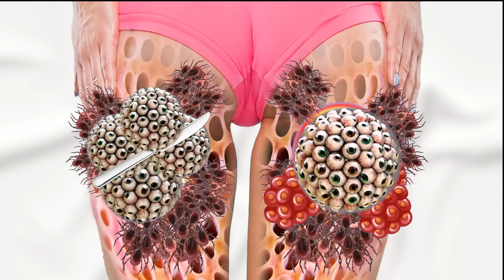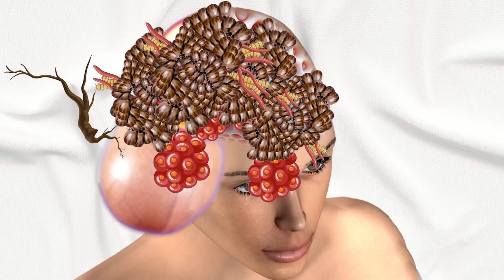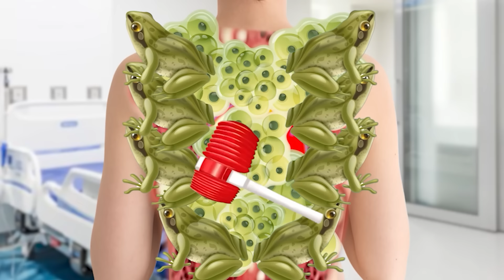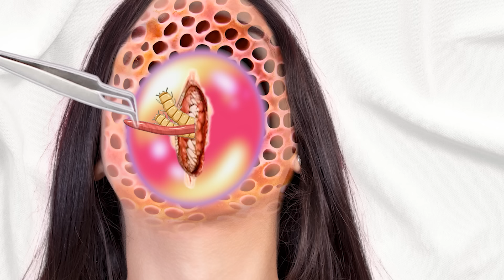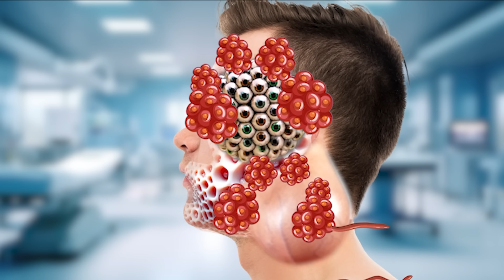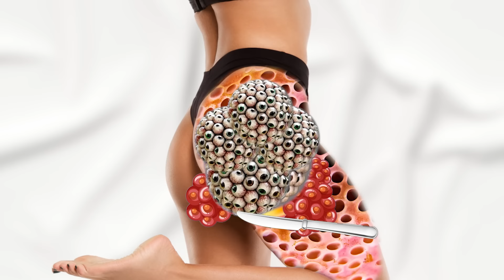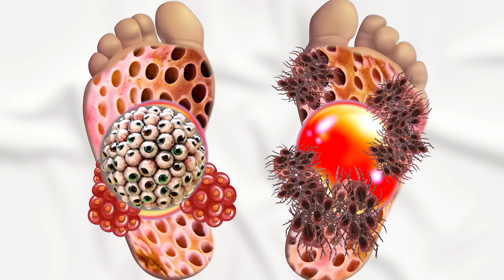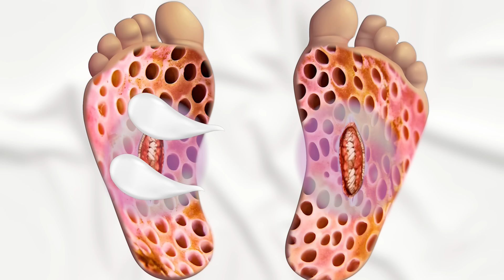ASMR Remove dog tick , Maggot , pimple from infected legs | ASMR Animation treatment